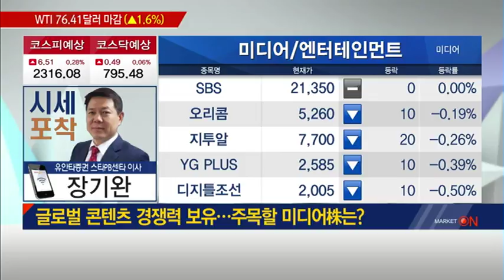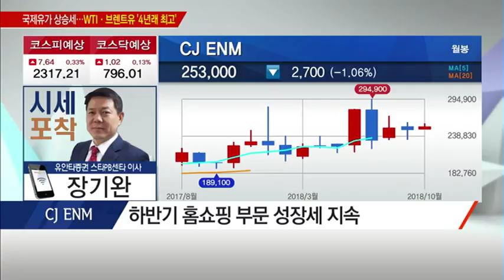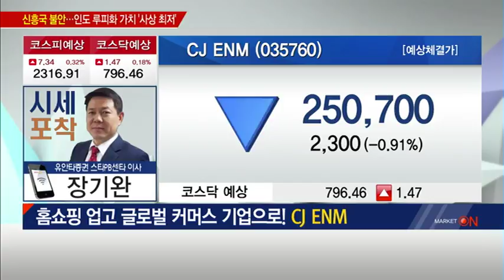[장기완의 시세포착] 글로벌 콘텐츠 경쟁력 보유… 주목할 미디어株는? CJ ENM - 장기완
10/04 출발! 마켓 온 2부

* 홈쇼핑 업고 글로벌 커머스 기업으로! CJ ENM
- 오쇼핑 합병 이후 미디어 + 커머스 융합 매출 기대